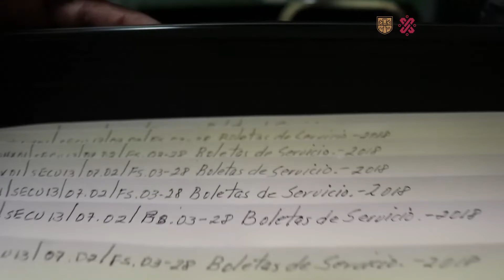El Palacio de la Memoria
📜📃Trabajamos día a día para preservar, catalogar, difundir y poner a consulta pública nuestra memoria histórica.

✅ Conoce la labor de María Elena Galaviz en este extraordinario archivo.